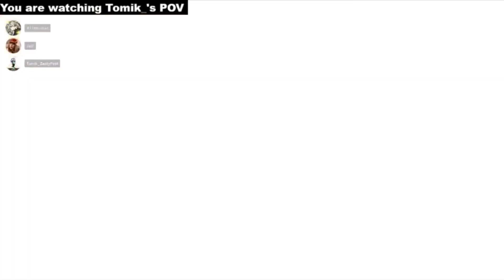Stealer took the mask OFF? // Stream highlights